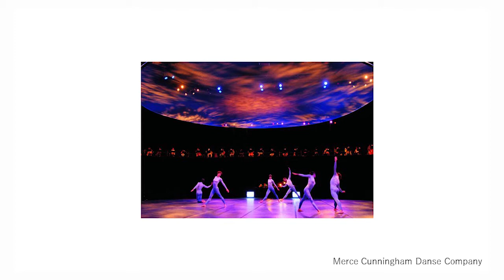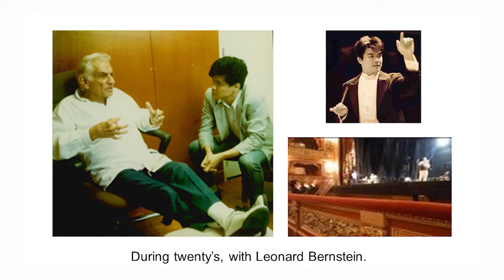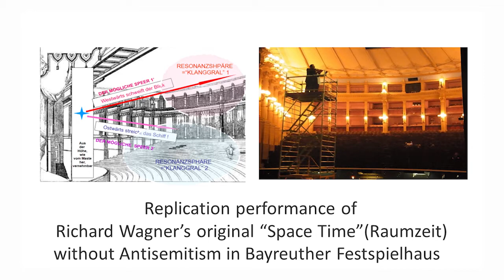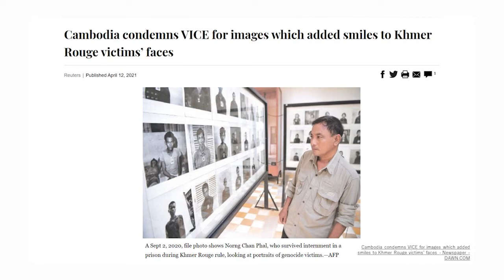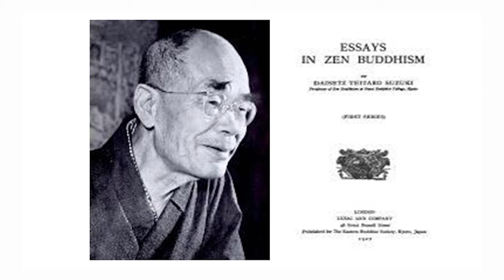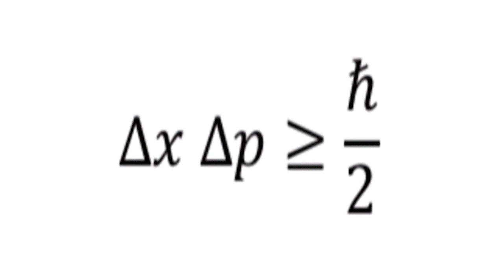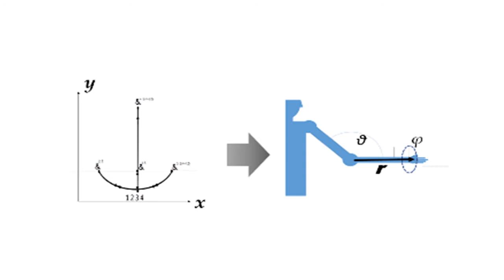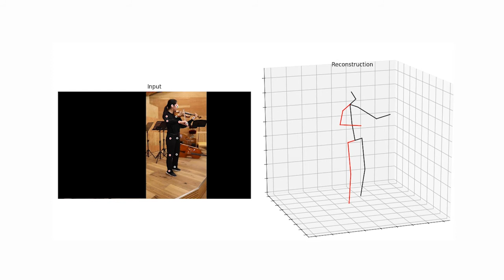Algorithmic Bias and Relativity in AI part3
NYU GovLab  AI Ethics course (ITOKEN/Masaki MATSUBARA) Part.3 supported by TUM and UT.